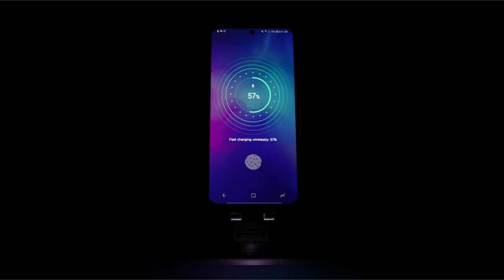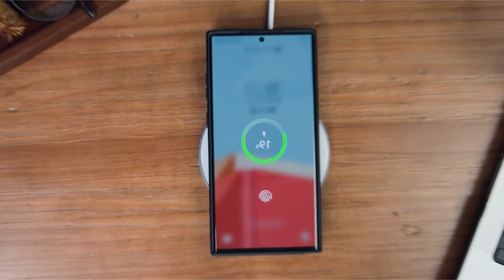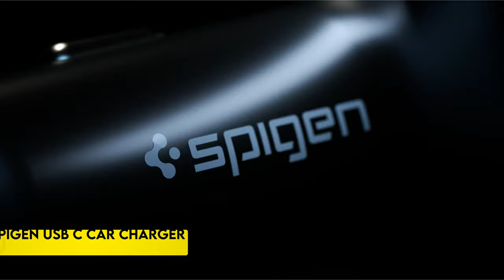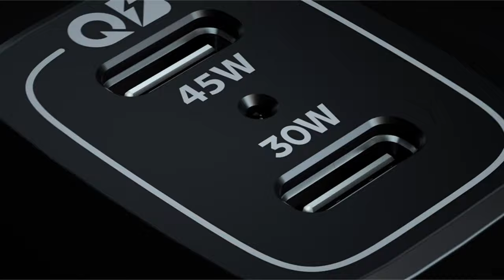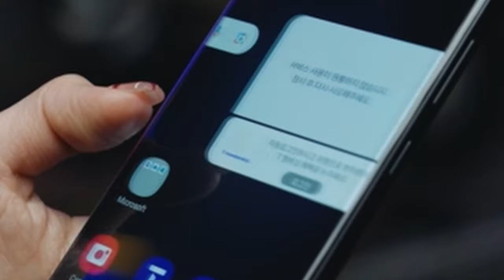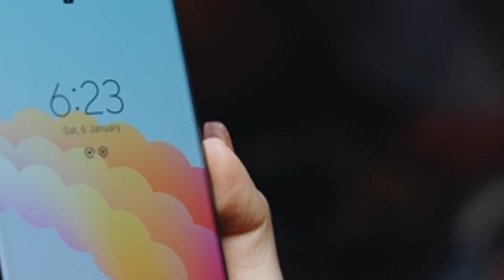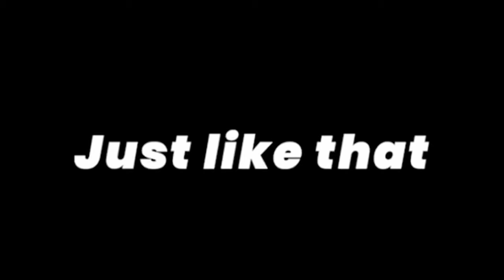12 Best Samsung Galaxy S24 Ultra Accessories! Chargers / Car Mounts / Cases 😊🔥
Let's talk about the 12 Best Samsung Galaxy S24 Ultra Accessories! Chargers / Car Mounts / Cases 😊🔥

Quick Links: ( Amazon )

12 Anker USB C Charger
11 Encased Wireless Car Charger
10 WSKEN Camera Lens Protector,
9 CASEKOO Genuine
7 Spigen USB C Car Charger
6 Poly Voyager Wireless Earbuds
5 Wireless Charger
4 WSKEN
3 Spigen Tempered Glass
1 INIU Portable Charger

Portions of footage found in this video are not original content produced by Toomanyaccessories. Portions of stock footage of products were gathered from multiple sources including, manufactures, fellow creators and various other sources.

Toomanyaccessories  is a participant in the Amazon Services LLC Associates Program, an affiliate advertising program designed to provide a means for sites to earn advertising fees by advertising and linking to Amazon.com. As an Amazon Associate I earn from qualifying purchases.